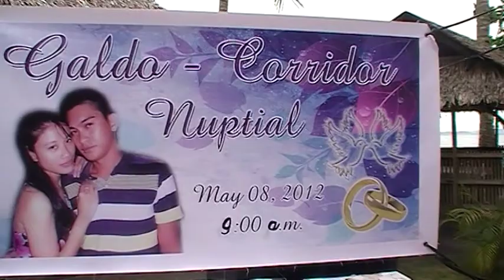here comes the lechon! ehhehehe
gaw em-em and kelvin wedding..